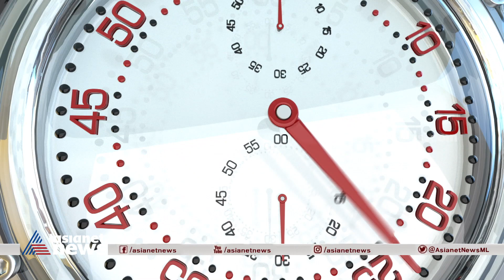ഇതൊക്കെ മുഖ്യമന്ത്രി സീരിയസായി എടുക്കേണ്ടതുണ്ടോ?ചോദ്യവുമായി ഉണ്ണിത്താന്‍ | Rajmohan Unnithan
Rajmohan Unnithan about Chief Minister statement.
കെ സുധാകരന്റെ 'തല്ല് കഥ': പിണറായി ഇത്ര പ്രകോപിതനാകണോയെന്ന് രാജ്‌മോഹന്‍ ഉണ്ണിത്താന്‍. ക്യാമ്പസ് രാഷ്ട്രീയത്തിലെ സംഭവങ്ങള്‍ ഓര്‍മ്മപ്പെടുത്തിയതിന് എഴുതിത്തയാറാക്കിയ മറുപടിയുമായി വരണമായിരുന്നോ? ഇതൊക്കെ സീരിയസായി എടുക്കണോയെന്നും അദ്ദേഹം ചോദിക്കുന്നു